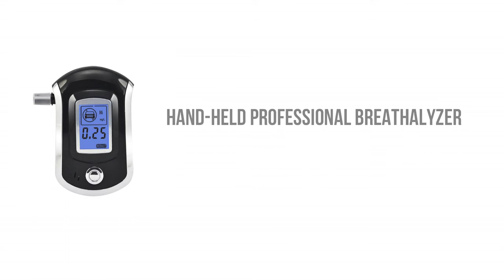DUI PROTECT - Summer Internship